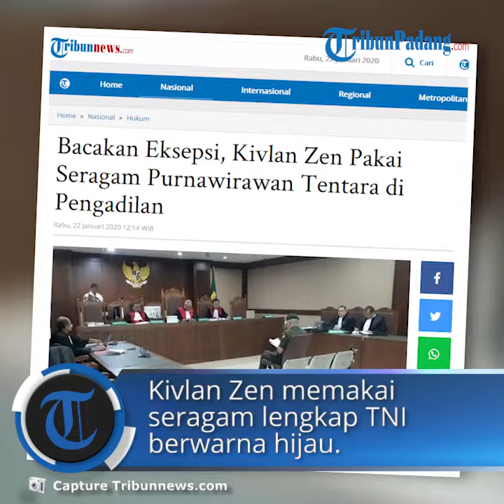Bacakan Eksepsi, Kivlan Zen Pakai Seragam Purnawirawan Tentara di Pengadilan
TRIBUN-VIDEO.COM - Terdakwa Mayor Jenderal TNI (Purnawirawan) Kivlan Zen menjalani sidang lanjutan pembacaan eksepsi terkait kasus kepemilikan senjata api ilegal dan amunisi.

Sidang pembacaan eksepsi digelar di ruang sidang Pengadilan Negeri Jakarta Pusat, pada Rabu (22/1/2020) sekitar pukul 11.00 WIB.

Berdasarkan pemantauan, Kivlan Zen memakai seragam lengkap TNI berwarna hijau. Dia duduk di kursi terdakwa untuk membacakan eksepsi.

"Karena saya didakwa sebagai purnawirawan, pakaian purnawirawan adalah seperti ini, tetapi lambang utama putih. Jadi saya berhak memakai sesuai ketentuan dari Panglima TNI," kata Kivlan, berbicara di kursi terdakwa.

Sebelumnya, pada Selasa 14 Januari 2020, Kivlan sudah membacakan eksepsi. Namun, sidang terpaksa tidak dilanjutkan sampai selesai karena kondisi kesehatan Kivlan.

Sidang pembacaan eksepsi itu sempat tertunda sejak Oktober 2019. Kivlan berada di kursi terdakwa sambil membacakan eksepsi.

Eksepsi Kivlan Zen terdiri dari 22 halaman. Eksepsi itu merupakan keberatan terhadap surat dakwaan No. REG. PERK: PDM-622/JKT.PST/08/2019 Tanggal 22 Agustus 2019, yang dibacakan pada 10 September 2019.(*)